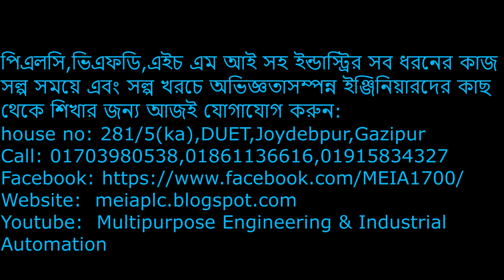Best HMI Training center in Dhaka|hmi training in bangladesh|best industrial training center|plc|vfd